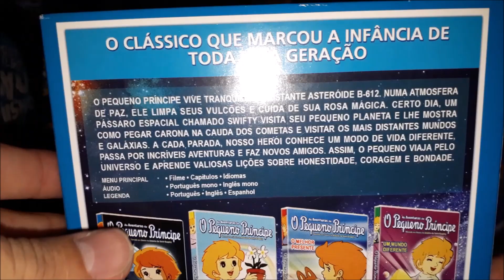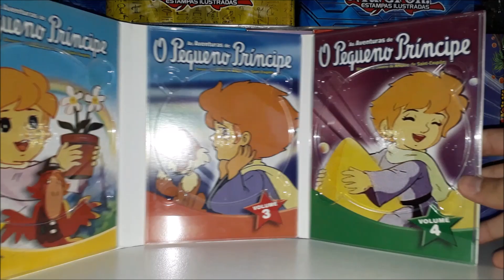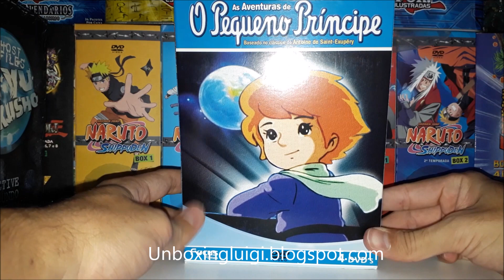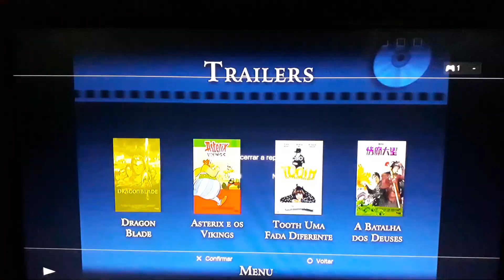DVD Digipack As Aventuras do Pequeno Príncipe - UNBOXING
💰Compre " DVD Box - As Aventuras de O Pequeno Príncipe (4 DVDs) " pelo Link do Luigi, assim me ajuda! Valeu!

O Pequeno Príncipe vive tranquilo no distante asteroide B-612. Numa atmosfera de paz, ele limpa seus vulcões e cuida de sua rosa mágica. Certo dia, um pássaro espacial chamado Swifty visita seu pequeno planeta e lhe mostra como pegar carona na cauda dos cometas e visitar os mais distantes mundos e galáxias. A cada parada nosso herói conhece um modo de vida diferente, passa por incríveis aventuras e faz novos amigos. Assim o Pequeno Príncipe viaja pelo universo e aprende valiosas lições sobre honestidade, coragem e bondade.

(DVD Digipack As Aventuras do Pequeno Príncipe)

*Menu Principal
- Filme
- Capítulos
- Idiomas
- Trailers

*Áudio: Português e Inglês mono
*Legendas: Português, Inglês e Espanhol

Episódios:
DVD Volume 1
* Mais Alto que o Vôo das Águias
* Nas Asas do Amor
* O Pote de Ouro
* Em Algum Lugar do Espaço (1º Episódio)

DVD Volume 2
* Visita a um Outro Planeta
* O Planeta Perfeito
* O Sonhador
* A Última Viagem da Rosa

DVD Volume 3
* O Melhor Presente
* Grande Demais para esse Mundo
* Para ser um Homem
* A Mala

DVD Volume 4
* Pegando Carona no Cometa Halley
* Uma Luz na Tempestade
* Um Mundo Diferente
* A Pedra dos Desejos

Meus Blogs